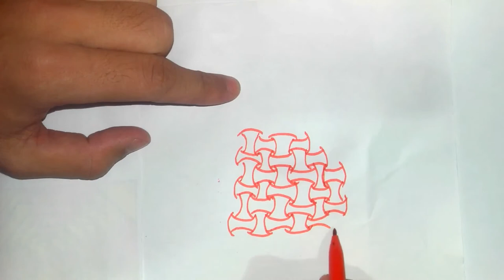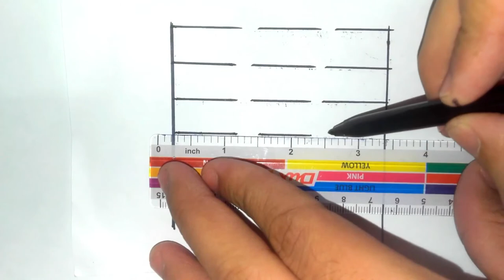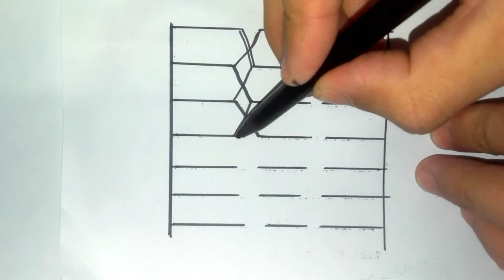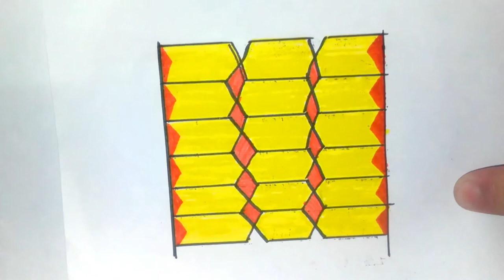Drawing patterns for beginner kids coloring shapes how to draw learn PART-2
WHY DRAWING?
Children can’t always express themselves using words and actions, so drawing is another important form of communication. You can gain an insight into your child’s thoughts and feelings through their drawings. Being able to express what they feel also boosts a child’s emotional intelligence
There are many reasons why starting to draw early can help children to develop creative skills. We hope some of the tips above have been helpful for you – but we’d love to hear your ideas too! How do you encourage your child’s drawing skills, and what sort of things do they enjoy drawing?
this video contains some beginners guide to drawing in which ho to draw patterns has been shown.this is part 1 of this video series So please consider subscribing to encourage so that we could upload  more interesting guide videos  like this. we upload a video every week with new creative, original and updated content